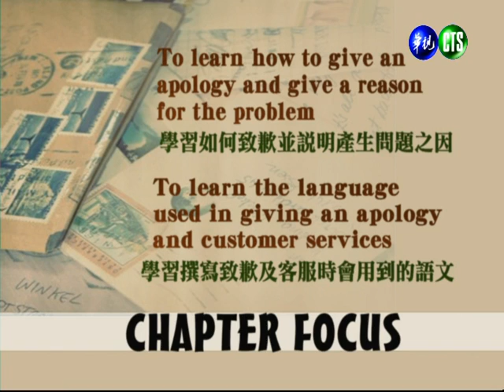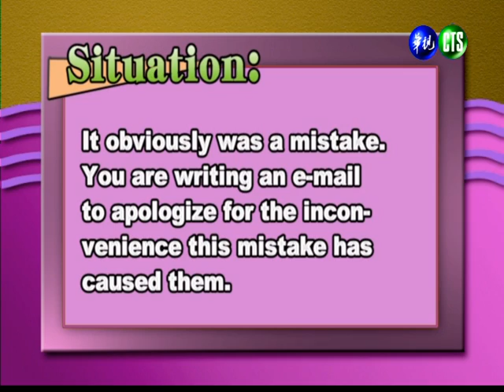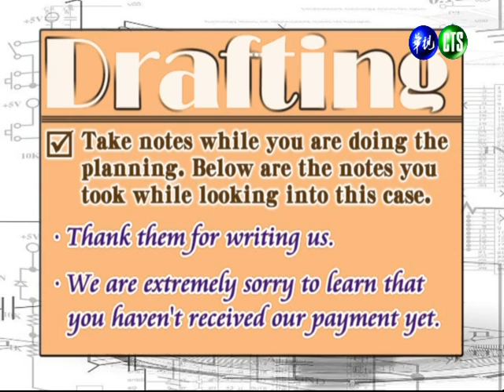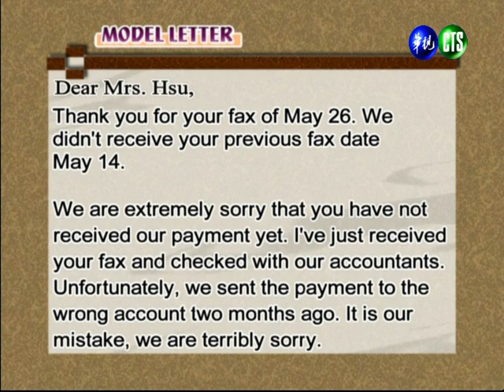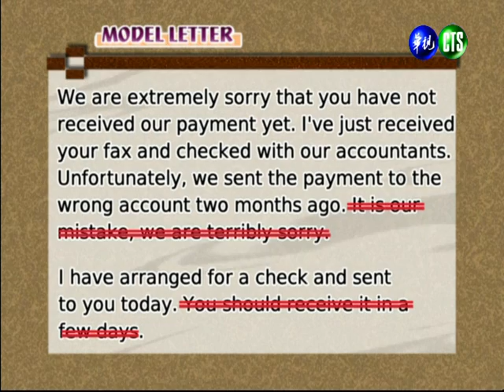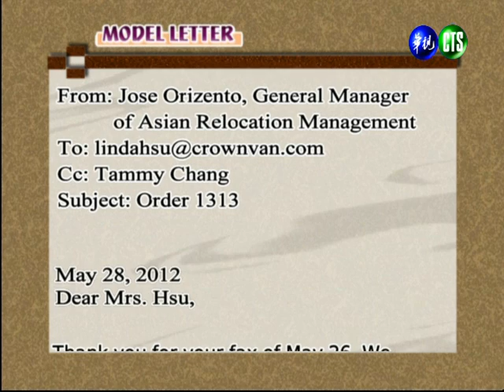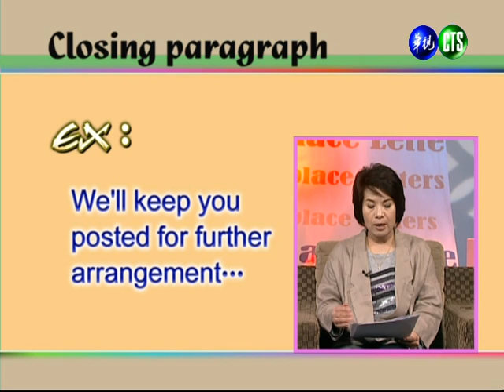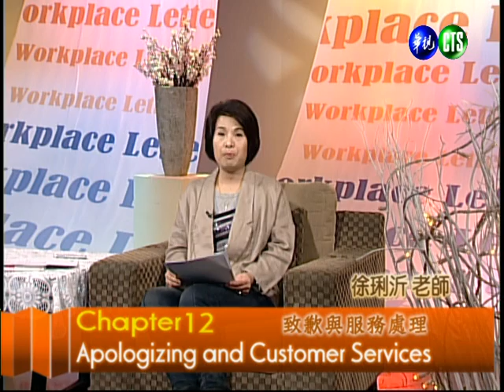進階商用英文書信（學院）_第12講